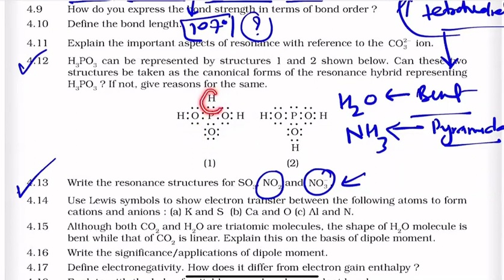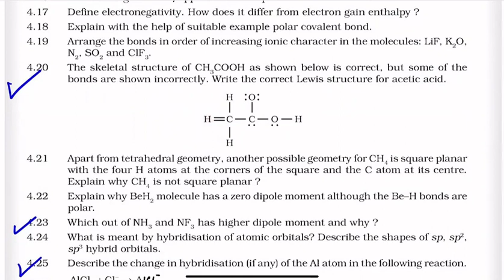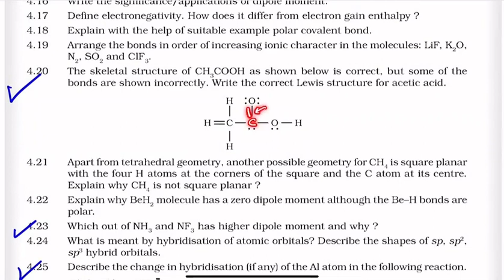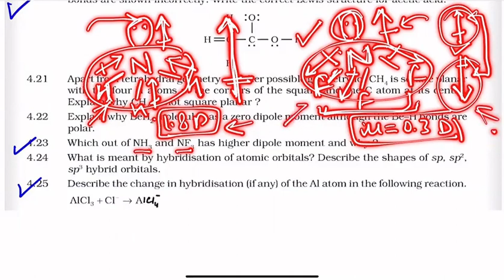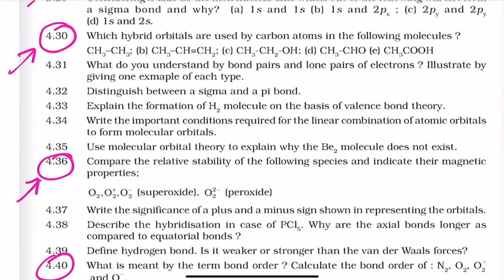Chemical bonding and molecular structure (NCERT back exercise)